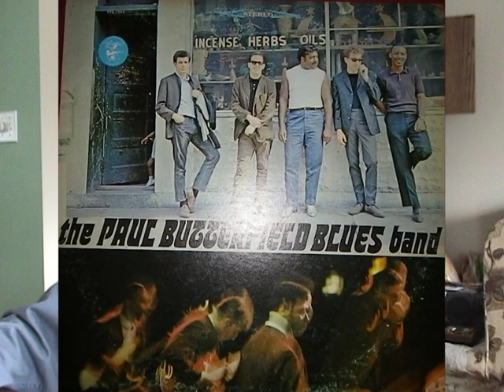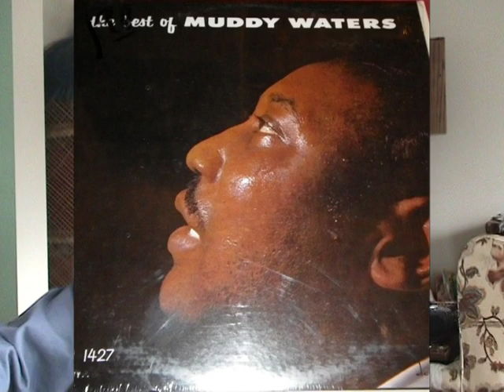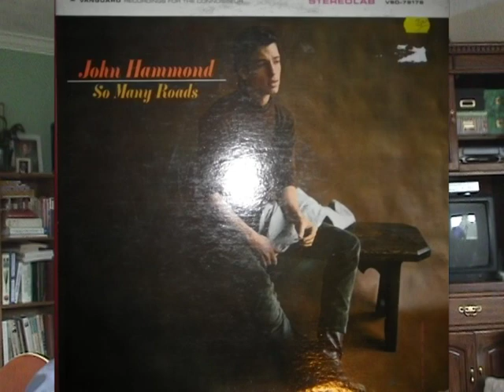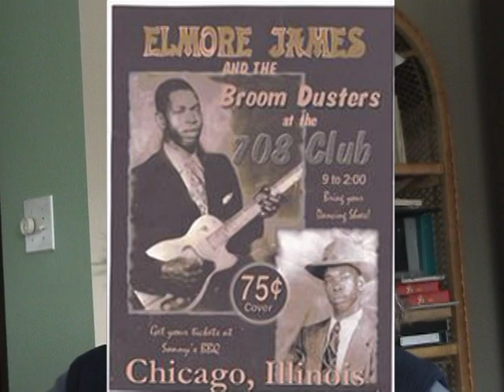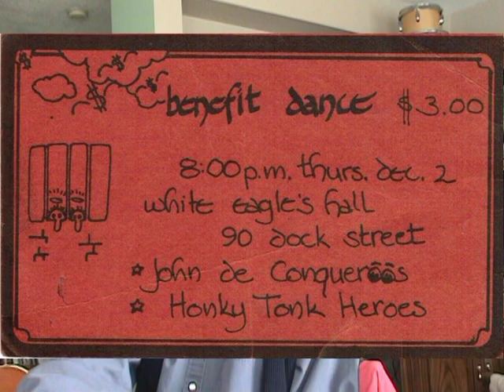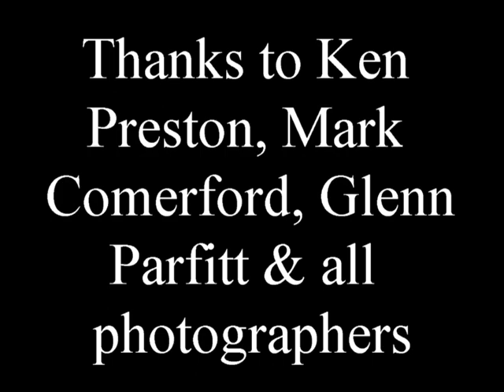John Fisher Interview Part 1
The late John Fisher, The Godfather of Victoria Blues, talks to Dave Harris in 2006. Part 1 has the early years of Victoria blues, Blues X Five, Victoria BC's original blues band and Harry The Gnat, John de Conqueroo, Honey Bee and mentions of others with what photos and music I could find to add in. Special thanks to Kenny Preston, Glenn Parfitt and Mark Comerford for music and photos. Music is from Blues X Five, John de Conqeroo and Honey Bee. Apologies for the layout, I'm struggling with my program (Pinnacle). RIP John Fisher, a true Victoria legend!